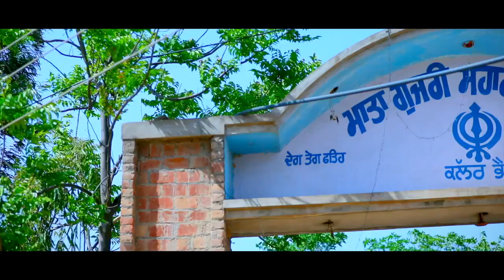iK Khushi | HAPPY RAIKOTI With Orphan Kids Spending Quality Time | Boombox Media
Team Boombox and Happy Raikoti organized a visit to Mata Gujri Sahara Trust vill. Kalar bheni Dakala Road Distt. Patiala to spend time with orphans. We are glad about getting a chance to visit them . It's our bundle request to everyone to steal a little time for those who need love , care and Support.

Directed By : Varun Sharma